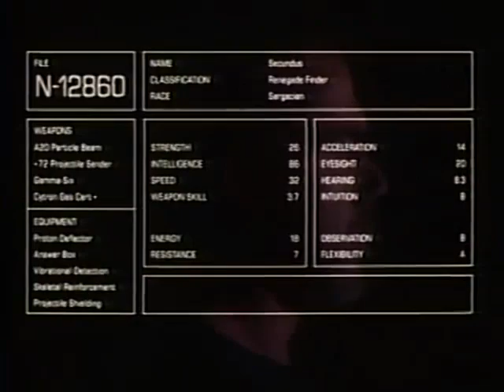Abraxas Official Trailer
An alien “policeman” arrives on Earth to apprehend a renegade of his own race who impregnates a woman with a potentially destructive mutant embryo. Starring: Jesse Ventura and Jim Belushi.